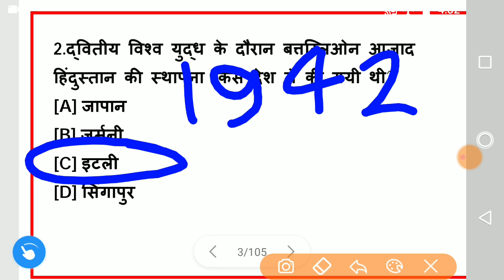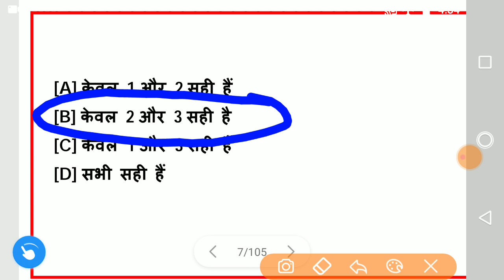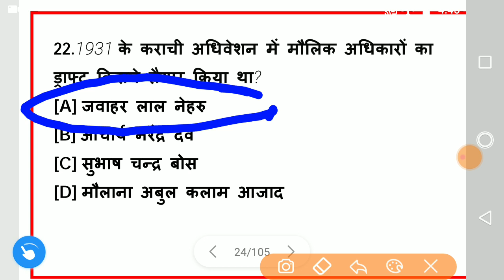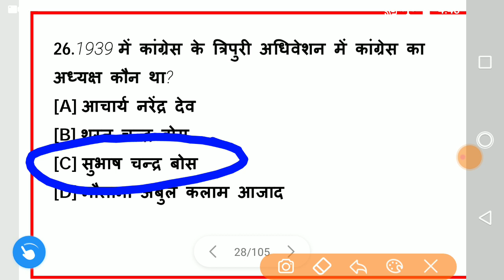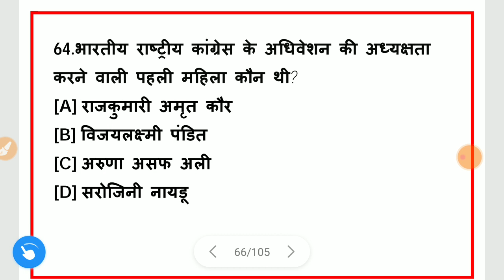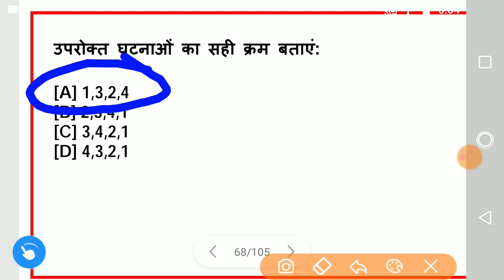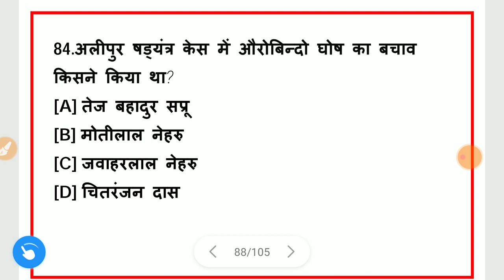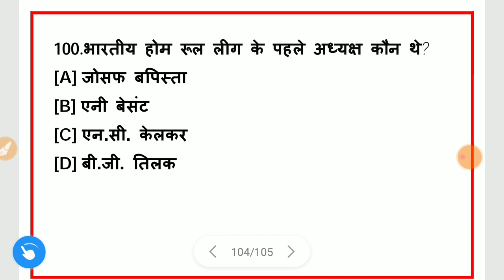Modern History GK in Hindi MCQs || आधुनिक इतिहास || Gyan Tree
UPSC, IAS, PCS, CDS, SSC, RAILWAY, POLICE, LEKHPAL, PATWARI, MPPSC, UPPSC, UKPSC, BPSC, RJPSC, CGPSC, JPSC and Other Competitive exams.